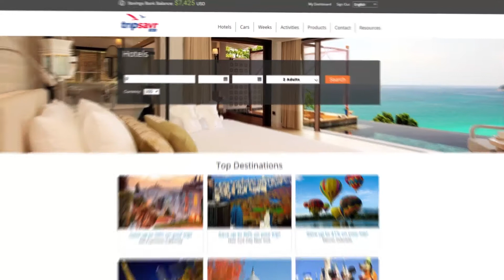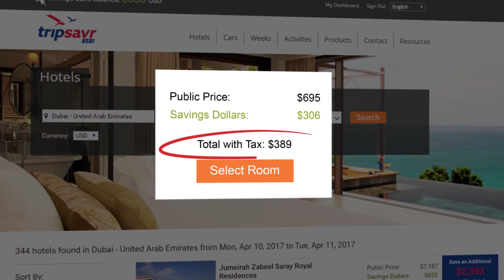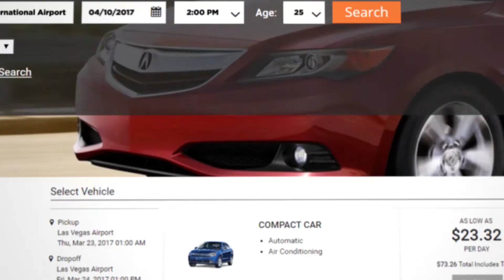tripsavr 2.0 official product video (Indonesian)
Introducing tripsavr 2.0

GIVE UNLIMITED PC ACCOUNTS
Invite friends and family to enjoy the benefits of tripsavr 2.0 with these free accounts

HELP YOUR PC FIND THE BEST DEALS
PCs can book hotels, car rentals and activities at discounted prices

SHARE SAVINGS
Help your PC make a booking. Transfer Savings Dollars to them or help them purchase Saving Dollars on the website

EARN TRAVEL CREDITS
You earn travel credits whenever a PC makes a booking.

USE TRAVEL CREDITS
Travel Credits can be used to pay for your own bookings or transfer them to your Q Account